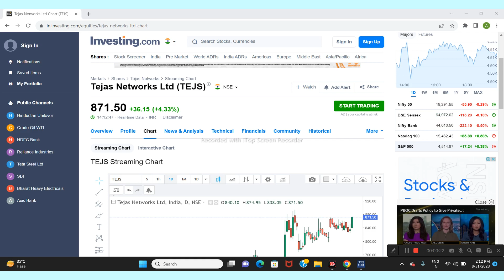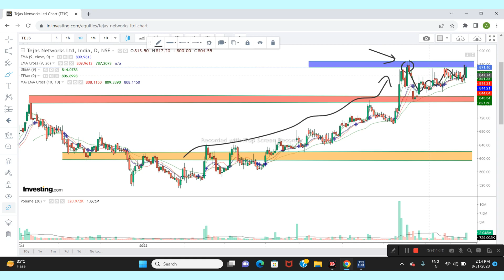Tejas Networks Ltd Share News | Next Target | Latest News | Stock Analysis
tejas network share
tejas network share analysis
tejas network share latest news today
tejas network share target
tejas network share news
tejas network share price
tejas network share news today
tejas network share latest news
tejasnet share latest news today
tejasnet share latest news
tejasnet share
tejasnet share target
tejasnet share analysis
tejasnet share price